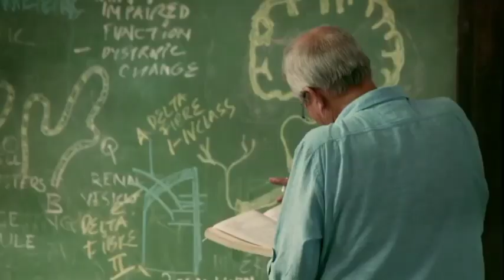The best Farewell gifting🎁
The best Farewell of gifting🎁